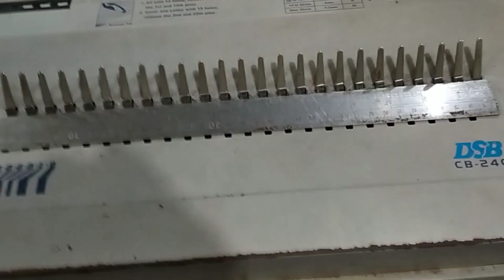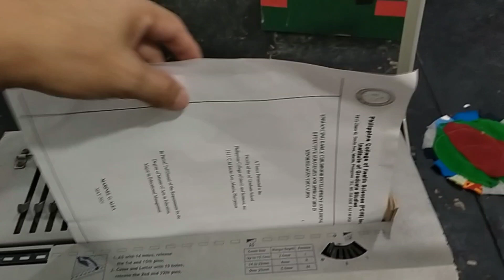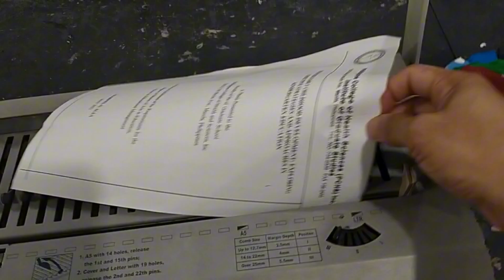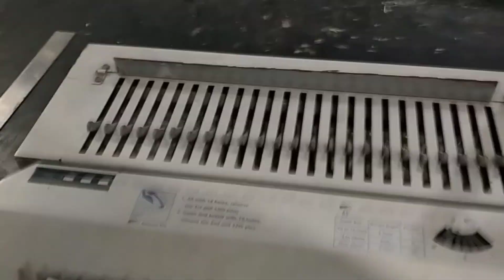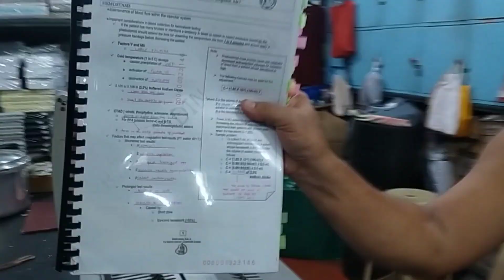ITO ANG GAMIT KONG RINGBINDING MACHINE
Kumusta po mga Kabisdak. Sa mga nag comment po sa akin Anong gamit Kong Ringbinding machine. Ito po Ang gamit namin ringbinding machine. Demo ko po sa Inyo Kong paano ito gamit. Salamat po sa suporta nyo mga Kabisdak. Amping sa Kanunay ❤️